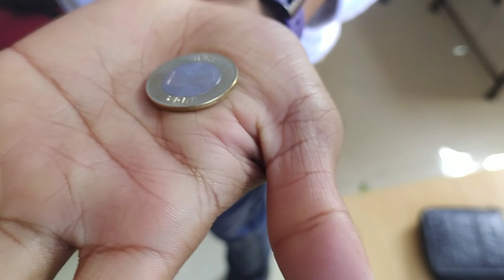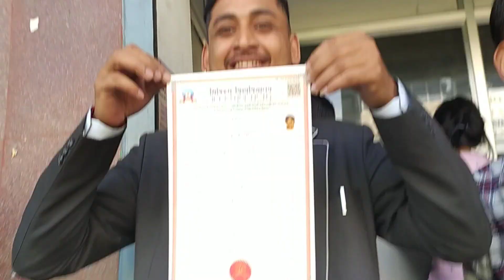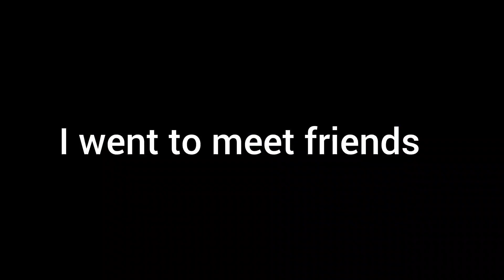Tossing Coin for Something🥰|| Finally Ghar Gako||Dasai Ayo@SKbikuvlogs